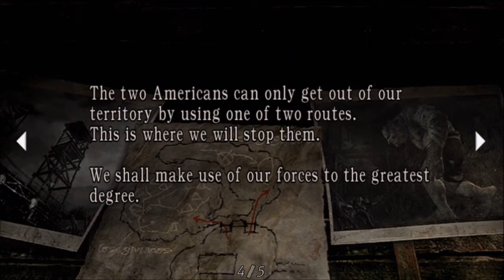Let's Play Resident Evil 4 PROFESSIONAL Chapter 2-3 - Death...I Suck...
We die.. I get pissed... I want to go back, restart, kill every mother F*cker in the whole game and then go and slit that old chiefs throat. Fuuuu-